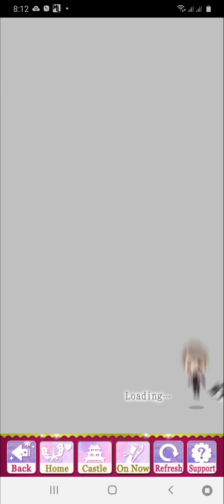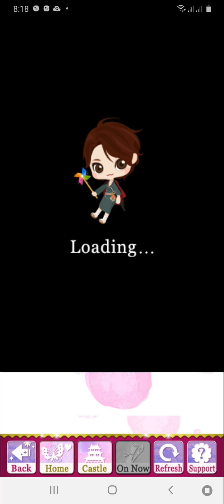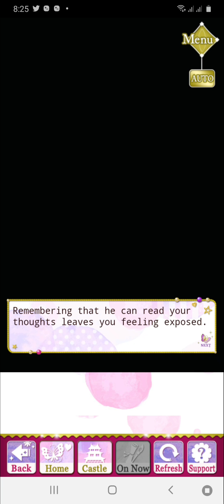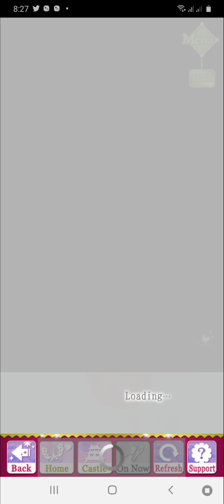Kojuro's Final Story Event [A Taste for Enchantment] Playthrough #2 Ending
Step into  mysterious, seductive world with A Taste for Enchantment! Expect tears, thrills, and forbidden romance.
Fall in love with An Ayakashi man, who is known to be a Tengu named Kojuro